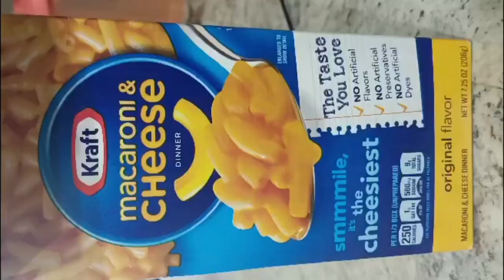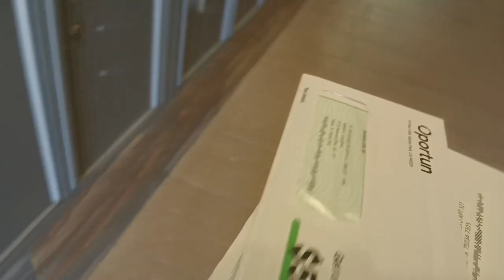My first Temu orders|some summer Collection from Walmart| Veg Pulav with leftover rice#indianvlogger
Hi friends today i am sharing my first Temu shopping I ordered some Tshirts and kitchen utilities and some summer Collection from Walmart recently.
Hope you enjoyed my vlog and also shared a recipe with leftover rice.

deepa.srivastava7432